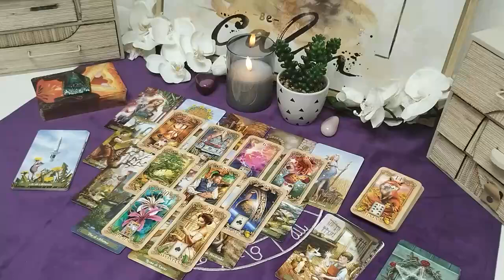ARIES‼️ THIS PERSON TAKES A PHOTO OF YOU TO A WOMAN🚨💌 & WHAT HE SAYS ABOUT YOU IS VERY STRONG‼️